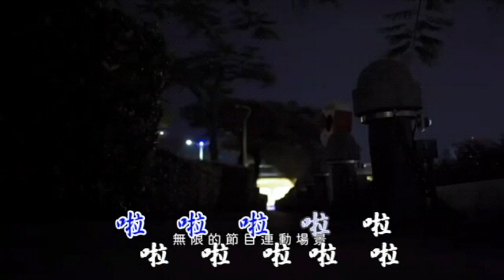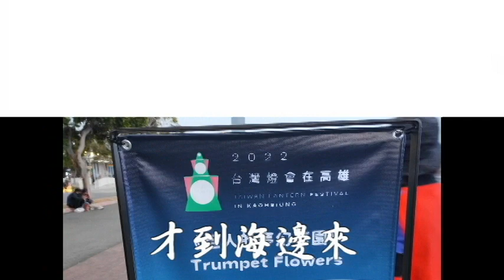2022台灣燈會在高雄愛河灣大型聖誕舞台踏浪n